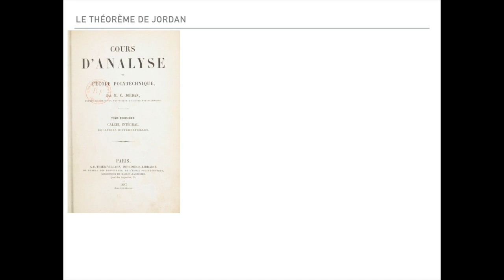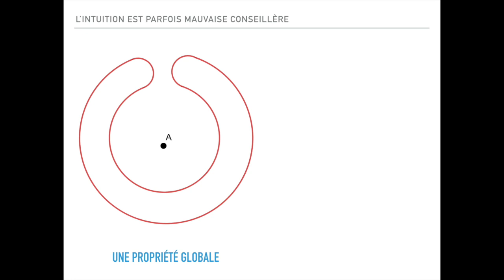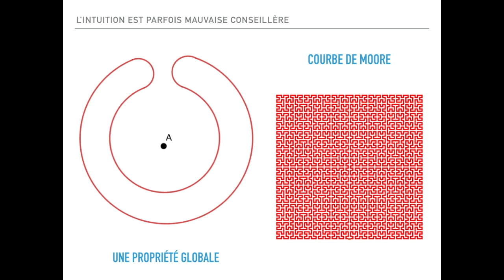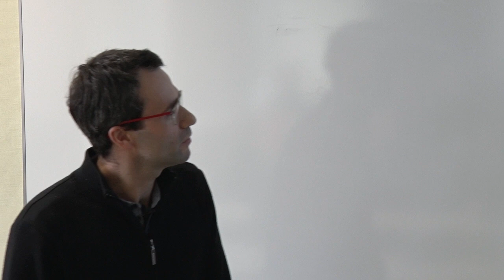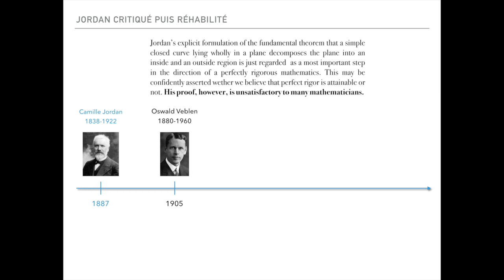Benoît Claudon - Quand l'extérieur se trouve à l'intérieur...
Le théorème de Jordan (le complémentaire d'une courbe fermée simple dans le plan a exactement deux composantes connexes) est un exemple remarquable d'énoncé intuitivement vrai. En revenant sur la genèse de ce résultat, nous verrons que, dans le cas des lignes polygonales, les notions d'intérieur et d'extérieur ont un sens mathématique précis qui s'éloigne quelque peu de l'intuition.